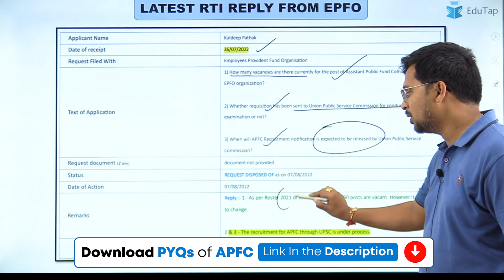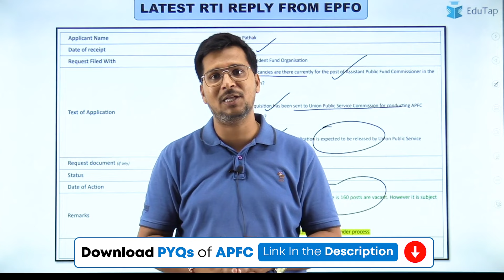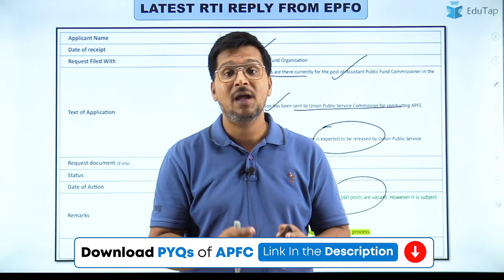APFC Notification 2023 | APFC Vacancies & Exam Dates | APFC Pattern & Syllabus | APFC Recruitment